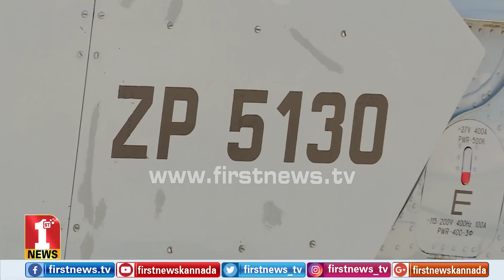ಯಾರು ತಿಳಿಯರು ನಿನ್ನ ಭುಜಬಲದ ‘ಪ್ರತಾಪ​’..! | Aero India 2019 | Mi17 V5 Pratap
ಯಾರು ತಿಳಿಯರು ನಿನ್ನ ಭುಜಬಲದ ‘ಪ್ರತಾಪ​’..!  | Mi17 V5 Pratap | Aero India 2019

FirstNews Kannada Karnataka's youngest and liveliest news channel